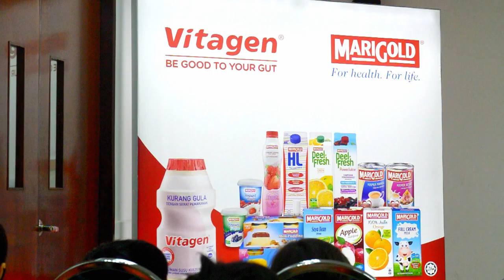2022 A Visit to Vitagen Factory